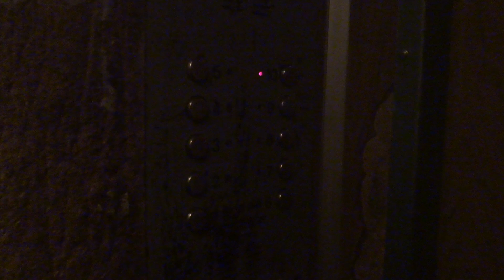Электрический лифт (г. Коломна), V=1 м-с, г-п 400 кг (44)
Карла Маркса 55